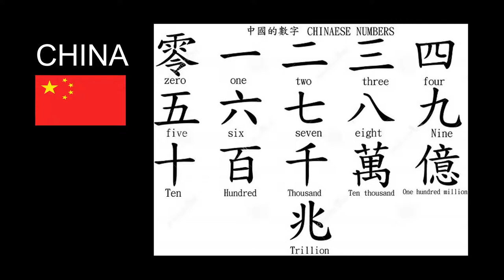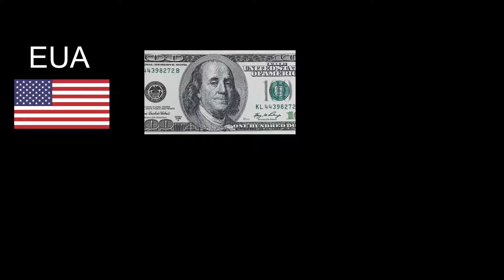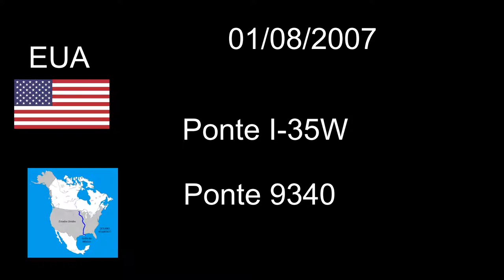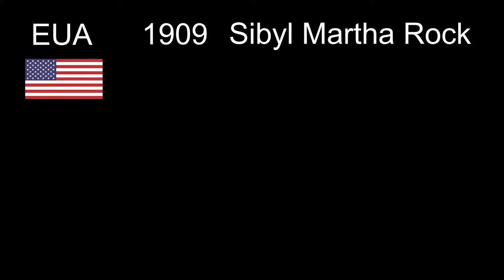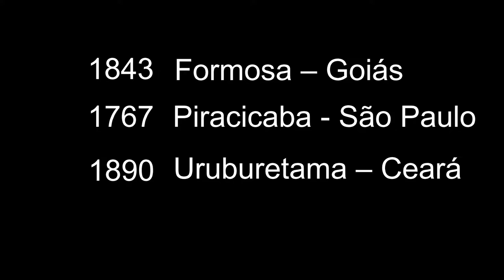1 de agosto - Acontecimentos Gerais - Sobre Quase Tudo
Acontecimentos que ocorreram no dia 1 de agosto em diversos anos:
- 01/08/2017 - China inaugurou a sua primeira base militar em território estrangeiro a Base de Apoio do Exército de Libertação Popular da China em Djibouti.
- 01/08/2007 - Ponte I-35W do rio Mississippi esmoronou partindo-se em três.
- 01/08/1993 - O Brasil passou a usar como nova moeda brasileira, o Cruzeiro Real  que substituiu o Cruzeiro, por excesso de zeros.

- 01/08/1377 — Nasce Imperador Go-Komatsu do Japão.
- 01/08/1659 -  Nasce Sebastiano Ricci , um pintor italiano
- 01/08/1909 - Nasce Sibyl Martha Rock, responsável pelo desenvolvimento de técnicas matemáticas.

-  01/08/1866  -  Morre Luigi Carlo Farini ,  um político italiano.

Formosa – Goiás,   Piracicaba - São Paulo, Uruburetama – Ceará.

Valeu!